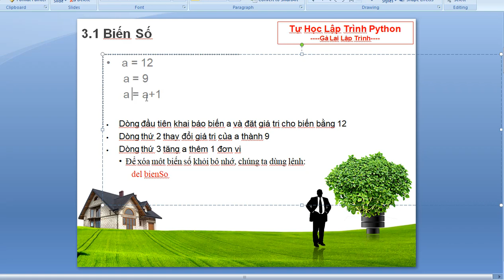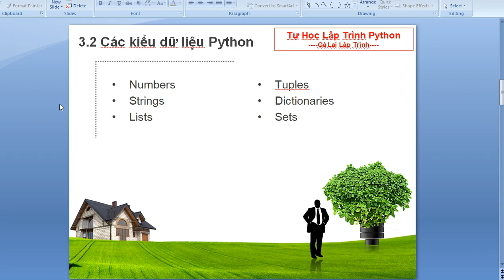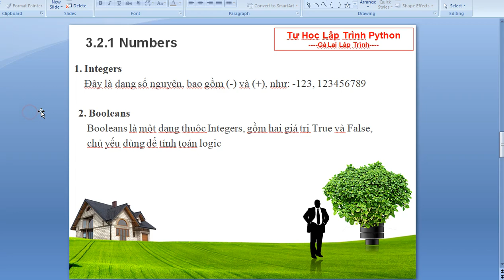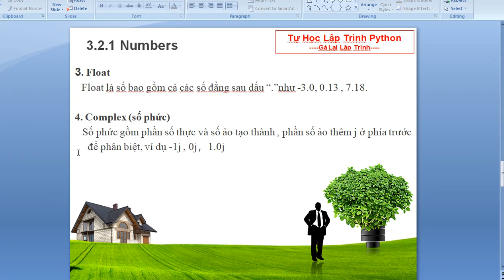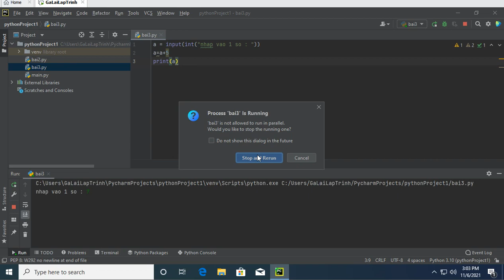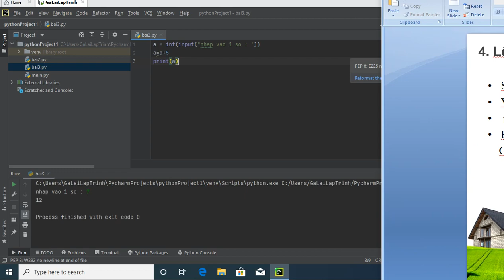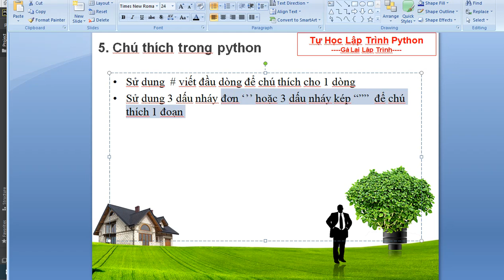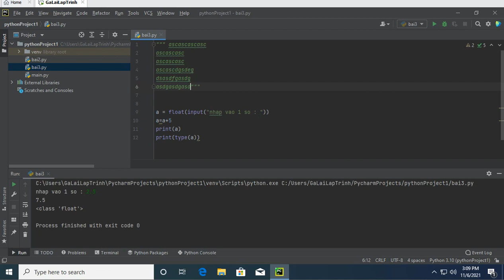bai 3. Biến số và các kiểu dữ liệu python - Tự học lập trình python